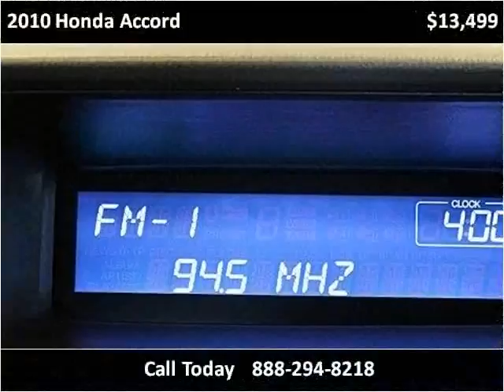2010 Honda Accord Used Cars Miami FL